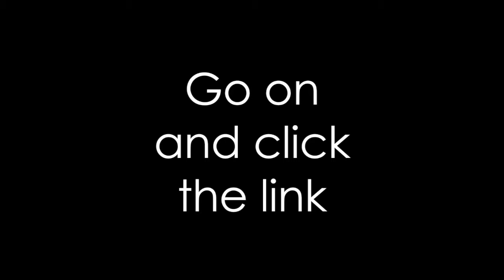The Commuter (2018)